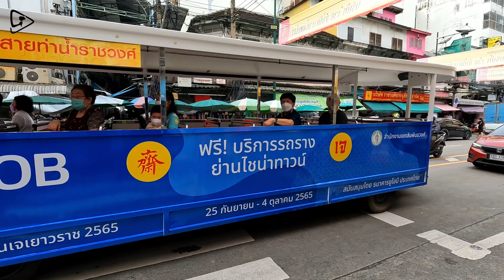Explore Bangkok's Hidden Gem - Sampeng Market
Join us on an exhilarating journey through Sampeng Market, one of Bangkok's most vibrant shopping destinations! 🛍️ Dive into a maze of colorful stalls featuring everything from traditional Thai crafts to modern fashion trends. Experience the rich aroma of street food wafting through the air as we uncover local delicacies! 🌶️✨

Immerse yourself in the hustle and bustle, and discover insider tips for bargaining like a pro! 🔔

📅 Date Record: 30 September 2022
🕖 Local Time - 04:10 PM
⛅Temperature - 30℃